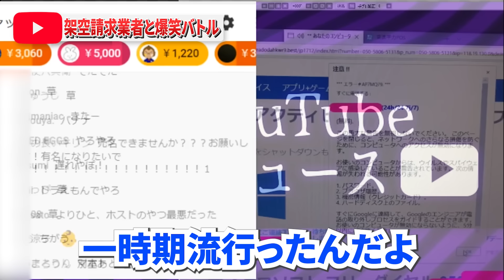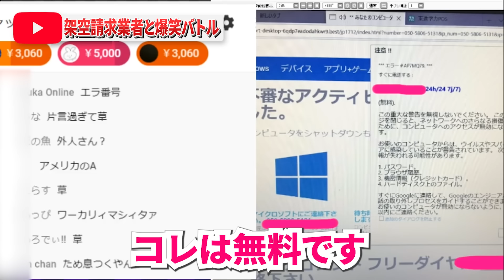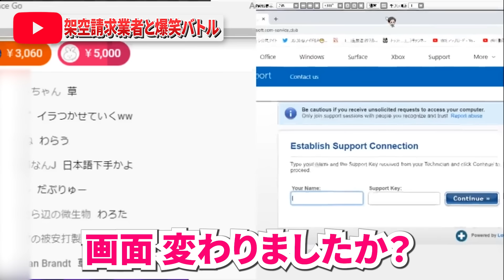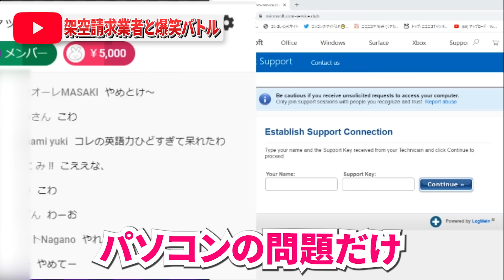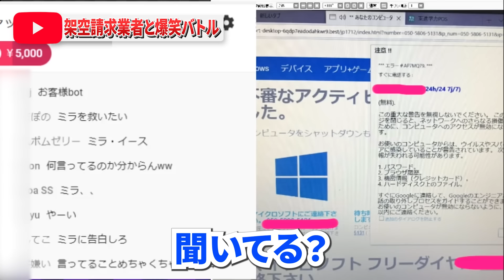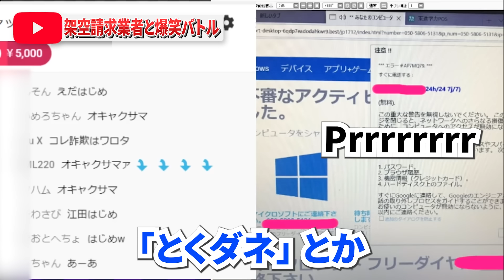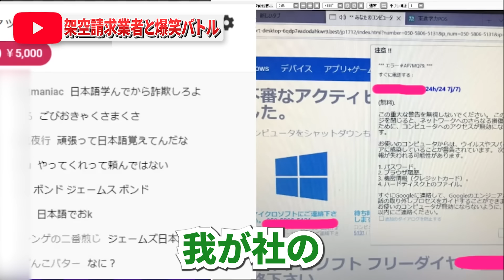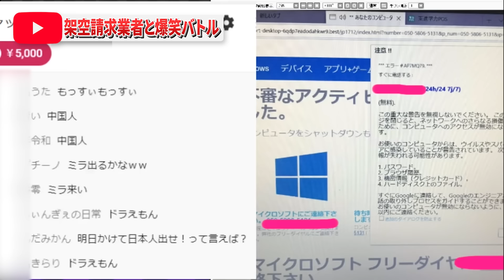爆笑【架空請求業者】対決...コレコレが詐欺師扱いされ予想外の事態にｗ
架空請求業者シリーズ「ミラ＆ジェームズ編」wアダルトサイトを見たら突然請求される偽ウイルスソフトの業者にコレコレが突撃！